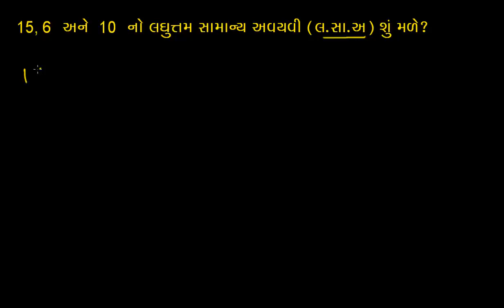ધોરણ-6, પ્રકરણ-3.1, ગણિત, ત્રણ સંખ્યાઓનો લઘુત્તમ સામાન્ય અવયવી